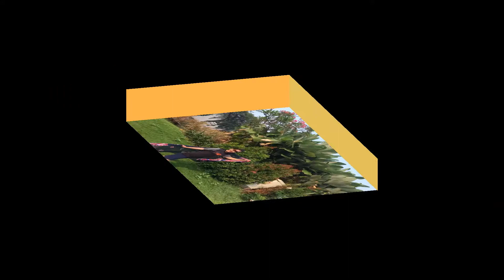Selendang Sutra.With Group Kuliner Graha.17 Juni 2018.